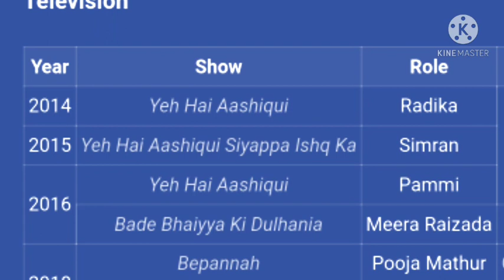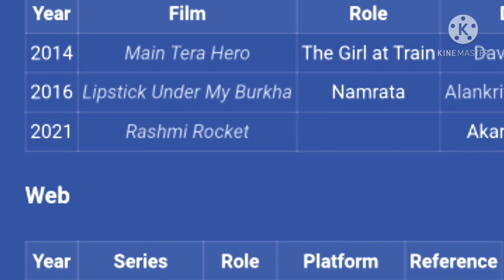Namita Dubey | TVF Aspirant webseries actress Namita Dubey biography | family,schooling,career,age,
Hindi video I talk about the famous actress Namita Dubey biography. recently we saw her the TVF aspirants web series on the famous YouTube channel the viral fever.

 Personal Life
Date of Birth Not Known
Age (approx.) 25 Years
Birth Place Lucknow, Uttar Pradesh, India
Zodiac sign/Sun sign Not Known
Nationality Indian
Hometown Lucknow, Uttar Pradesh, India
School La Martiniere Girls College, Lucknow
College Lady Shri Ram College for Women, New Delhi
Tata Institute of Social Sciences, Mumbai (Social Work)
Educational Qualifications B.A. (Hons) English
Debut TV Debut: Yeh Hai Aashiqui (2014)
TV Debut (in a lead role): Bade Bhaiya ki Dulhaniya (2016)
Family Father- Not Known
Mother- Not Known
Sisters- Ratna Tyagi (Elder), Ankita Dubey (Elder)
Namita Dubey with her sisters, Ratna & Ankita

Brother- N/A
Religion Hindu
Hobbies Watching TV, Reading Quotes
Favourite Things
Favourite Actor Bollywood: Amitabh Bachchan, Shahrukh Khan
Derek Shepherd
Favourite Actress Bollywood: Preity Zinta
Favourite Film Pulp Fiction (1994)
Favourite Television Series Dexter, That '70s Show
Boys, Affairs and More
Marital Status Unmarried
Affairs/Boyfriends Not Known
Husband N/A

Namita Dubey

Some Lesser Known Facts About Namita Dubey
Does Namita Dubey smoke?: Not Known
Does Namita Dubey drink alcohol?: Not Known
She has worked for “World Welfare Children Trust” and “Salaam Baalak Trust Mumbai”.
She has been regularly seen in popular episodics like Yeh Hai Aashiqui, Gumraah, Pyaar Tune Kya Kiya.
She was seen in a very small role in the film “Main Tera Hero” (2014).

 Namita Dubey is an Indian television actress known for playing Meera Raizada in Sony TV's Bade Bhaiyya Ki Dulhania and Pooja Hooda in Colors TV's Bepannah.